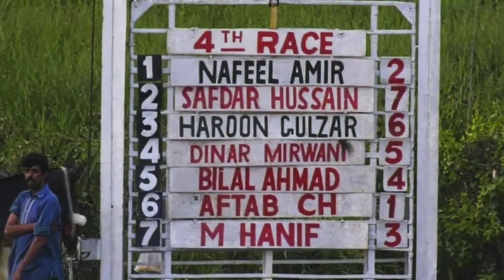4th Race The August Cup Distance 1000 Metres Winner Jadi Pride